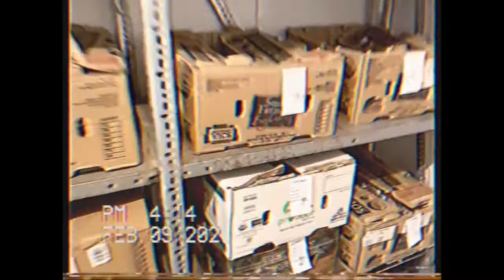Today in History: February 9th, 2021